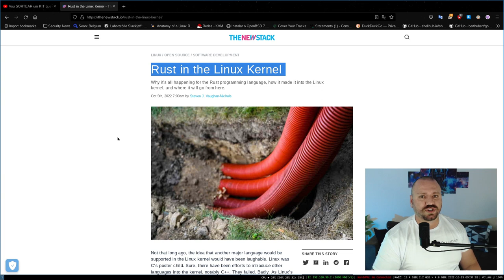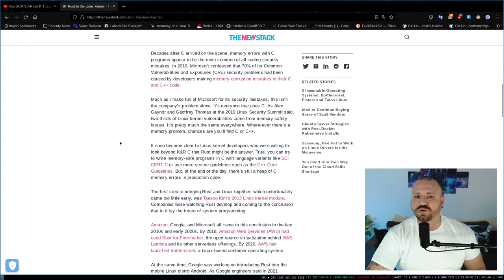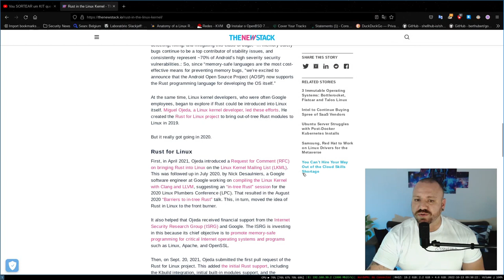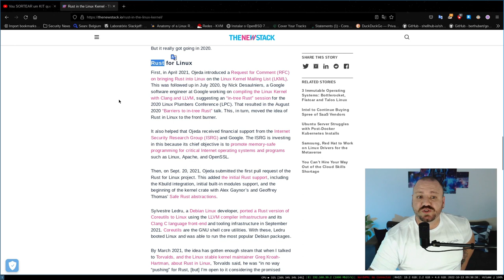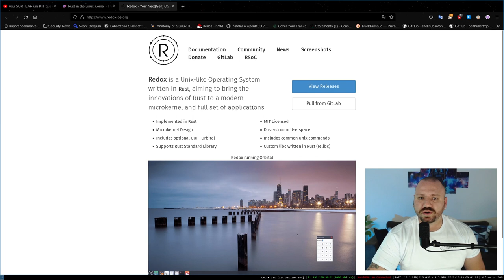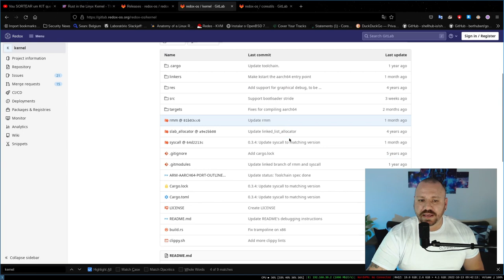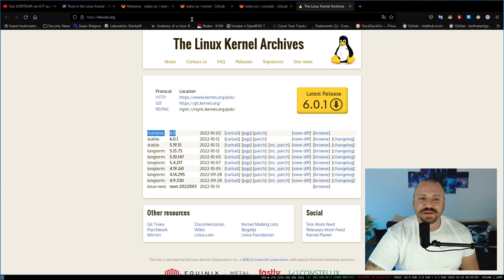Rust no LINUX, o C já era?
► Equipamento e Softwares utilizados:
Distribuição GNU/Linux: Slackware 15.0
Terminal: XTerm
Gerenciador de Janelas: I3 WM com i3 Status, ambos puros.
Gravador de tela: Obs Studio
Editor de Video: Kdenlive
Editor Markdown: Ghostwriter
Navegador: Firefox